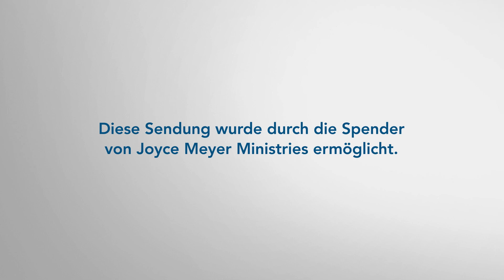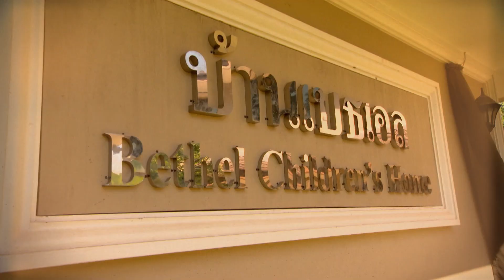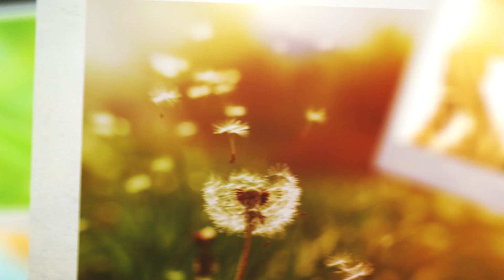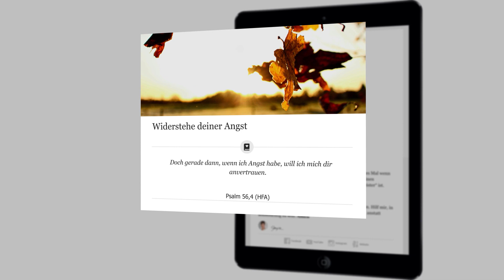Vertrauen: Gott folgen ohne Wenn und Aber – Joyce Meyer – Persönlichkeit stärken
Erfahre heute von Joyce, warum Gottes Kraft erst dann richtig zum Zug kommt, wenn wir im Vertrauen auf Gott Gehorsamsschritte gehen und das tun, wozu Gott uns auffordert – auch mal ohne Wenn und Aber. Sei mutig und bereit für diese Schritte.

00:00 Vertrauen: Gott folgen ohne Wenn und Aber
01:08 Johannes 5,30
Ich kann nichts von mir selbst aus tun [nicht aus eigener Leistung - sondern ich tue das, was Gott mich lehrt und führe seinen Willen aus]. Wie ich höre so richte ich [ich entscheide, wie ich entscheiden soll. Der Stimme meines Vaters gehorche ich]; und mein Gericht ist gerecht [und richtig und gut], denn ich suche nicht meinen Willen [ich tue nicht das, was mir gefällt, verfolge keine eigenen Ziele],  sondern den Willen des Vaters, der mich gesandt hat.
03:49 1. Petrus 1,2
Eure Erwählung entspricht dem Plan, den Gott, der Vater, schon vor aller Zeit gefasst hat – dem Plan, euch durch das Wirken seines Geistes zu seinem heiligen Volk zu machen.
05:07 Philipper 2,12
Verwirklicht eure Rettung mit Furcht und Zittern.
13:58 1. Petrus 1,2
Eure Erwählung entspricht dem Plan, den Gott, der Vater, schon vor aller Zeit gefasst hat - dem Plan, euch durch das Wirken seines Geistes zu seinem heiligen Volk zu machen, zu Menschen, die sich Jesus Christus im Gehorsam unterstellen.
14:23 1. Petrus 1,22
Da ihr eure Seelen im Gehorsam gegen die Wahrheit gereinigt habt durch den Geist …
15:48 1.Thessalonicher 4,1
Jetzt noch etwas anderes, Geschwister. Wir haben euch gelehrt, wie ihr leben sollt, um Gott zu gefallen, und ihr handelt auch danach. Doch nun bitten wir euch im Namen des Herrn Jesus mit allem Nachdruck: Macht darin auch weiterhin Fortschritte!
17:06 1.Thessalonicher 4,2-3
(2) Ihr kennt ja die  Anweisungen, die wir euch im Auftrag des Herrn Jesus gegeben haben.
(3) Gott will, dass ihr ein geheiligtes Leben führt. Dazu gehört, dass ihr euch von aller sexuellen Sünde fern haltet.